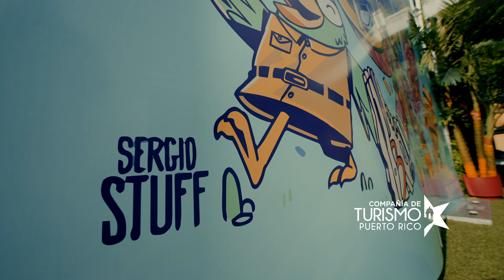Santurce Es Ley 2023